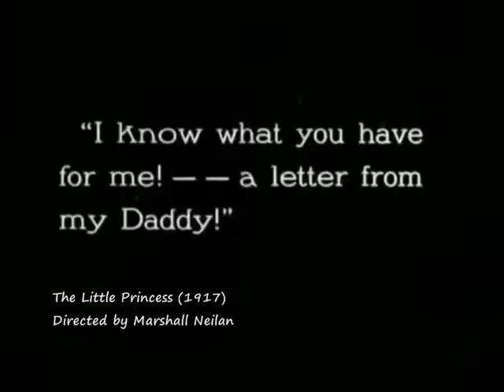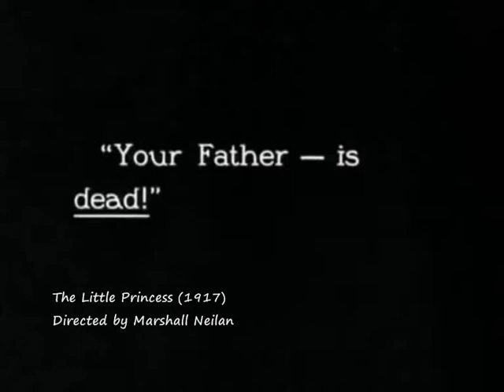Celebrating Cinema from the years 1916 - 1917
Celebrating Cinema
Infancy of Film (5/6)
Moments from top movies between the years 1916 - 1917

1. Groundbreaking under water film making
2. First Great Masterpiece of the Silent Era
3. Vera Karalli was a ballerina of Bolshoi Theatre
4. Adapted by famed female screenwriter Frances Marion
5. Mary Pickford, here playing a child at the age of 25